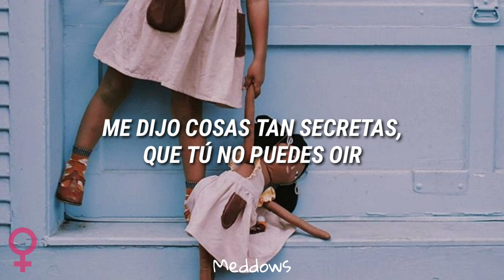31 minutos – Mi Muñeca Me Habló by Flor Bovina [Letra]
Video en honor a la nueva versión de "Mi muñeca me habló", canción entonada por mis hermanas feministas y que se escucha en las calles de toda América Latina. 💚💜